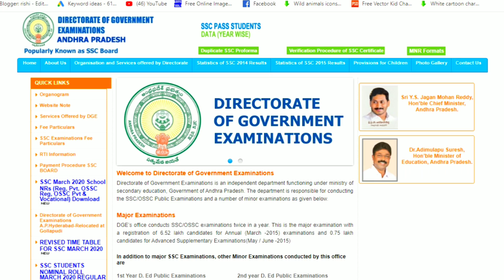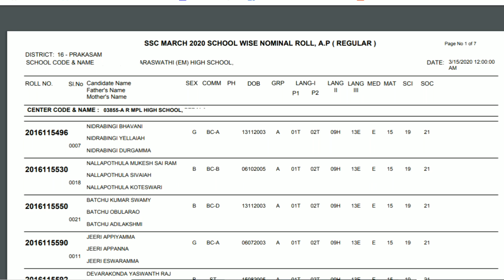SSC NOMINAL ROLLS MARCH 2020 DOWNLOAD DOWNLOAD SSC HALL TICKET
SSC NOMINAL ROLLS MARCH 2020 DOWNLOAD
KNOW YOUR CENTER NAME.
AP SSC HALL TICKETS
BSEAP.ORG